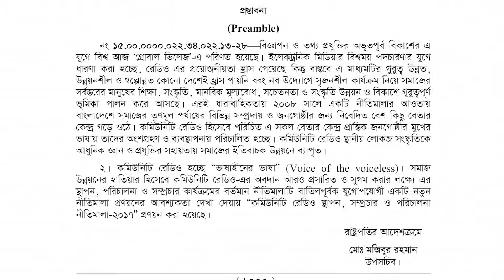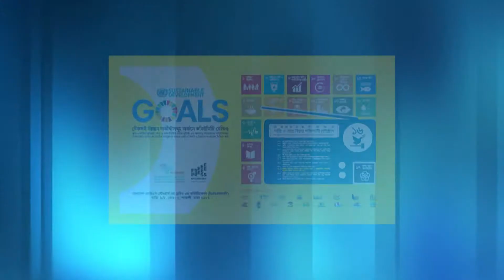Community Media in Bangladesh- English(2019)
Bangladesh NGOs Network for Radio and Communication represents the community media sector to Government, Industry, Regulatory Bodies, Media and Development Partners.

 Much of the BNNRC’s work has a strategic emphasis and the organization was been intensely involved in policy advocacy on behalf of the Community Media sector with Government, the regulator Bangladesh Telecommunication Regulatory Commission (BTRC) and other strategic bodies regarding Policy on Community Radio & Broadcasting, Proposed Policy on Community Television, Community Radio Trust Fund, Amateur Radio Operation, Community Media Literacy, and Spectrum allocation.

BNNRC provides a range of advice, information and consultancy, offering support to anyone with an interest in the sector of Community Media through Building Capacity, Research and Development & Technical Cooperation.

 Supporting Organization on Community Media like Community Radio, Community Television, Community Film, ICT for Development and Amateur Radio Operation currently exceeds around 250, bringing together established organizations, aspirant groups and individuals within the sector.

 BNNRC is in Special Consultative Status with the Economic and Social Council of the United Nations from 2010.

BNNRC is registered with NGO Affairs Bureau of Prime Minister's Office and Ministry of Law, Justice and Parliamentary Affairs, Government of the People's Republic of Bangladesh as a Network and established in 2000 as per Article 19 charter of the Universal Declaration of Human Rights which states:

'Everyone has the right to freedom of opinion and expression; this right includes freedom to hold opinions without interference and to seek, receive and impart information and ideas through any media and regardless of frontiers.'

 BNNRC's outreach extends to local, national and international forums for communicating Knowledge for Development (KM4D). In this backdrop, communication is recognized as an essential human need and, therefore, as a basic human right.